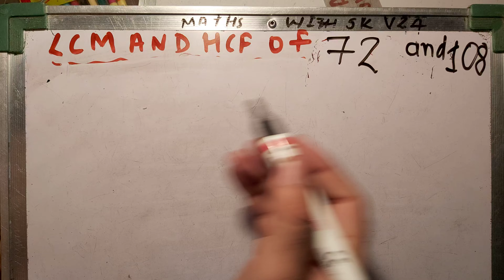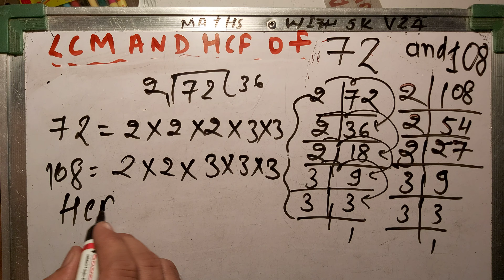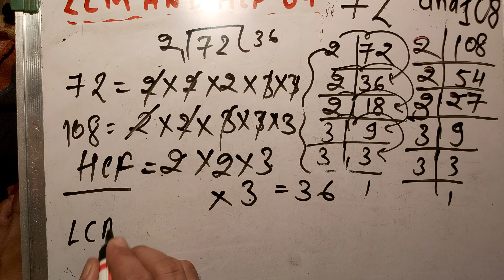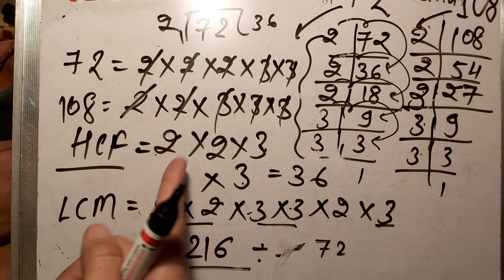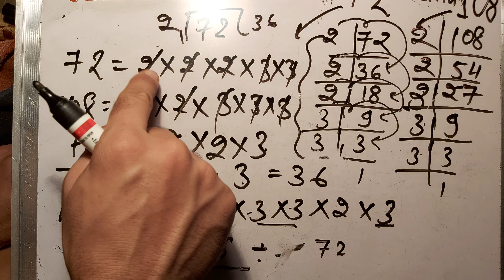Find the LCM and HCF of 72 and 108 in Hindi | LCM HCF video24 | Maths By SK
how to find LCM and HCF of numbers using prime factorization method. abhajya gunankhand Vidhi se LCM and HCF nikalna Kaise nikale. LCM and HCF nikalna sikhe.

✍️The Hcf of Two Numbers Is 145 and Their Lcm Is 2175 if One Number Is 725 Find the Other